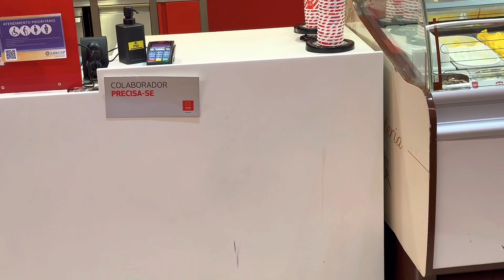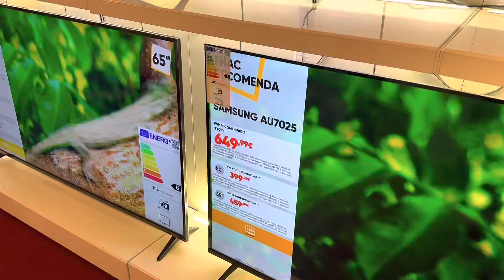Decepção ao procurar emprego em Portugal 😞 não esperávamos por isso! 😭🇵🇹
Fala, galera! No vídeo de hoje, fomos à procura de emprego num shopping, no seguimento de uma indicação, de uma suposta vaga que estava disponível num café. Mas, chegando lá, nos deparamos com uma situação que não esperávamos.

E aí, o que acharam de tudo isso!? Deixe aí nos comentários!

TAMO JUNTO E MISTURADO SEMPRE!